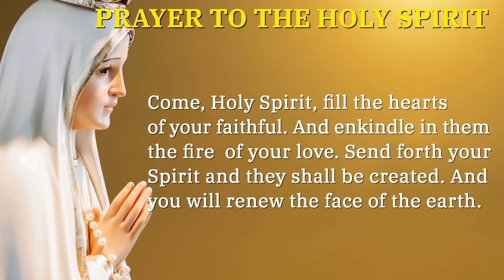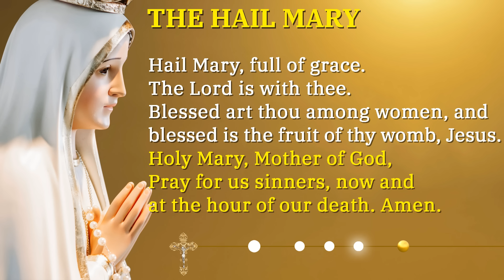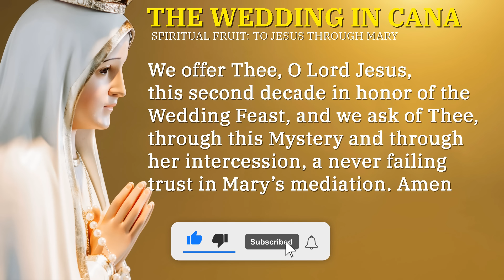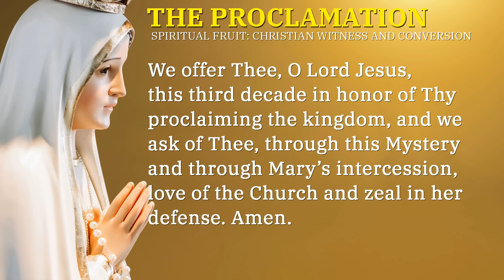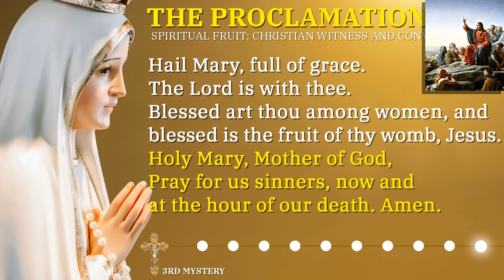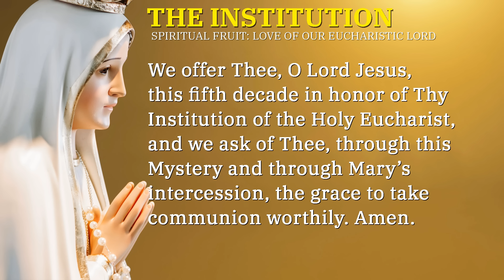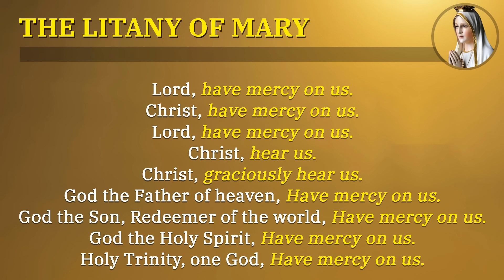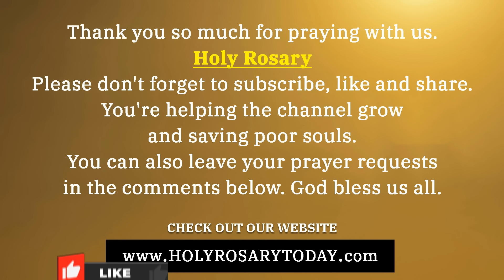THURSDAY HOLY ROSARY 💛 JANUARY 25 2024 💛 LUMINOUS MYSTERIES OF THE ROSARY [VIRTUAL]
Today is Thursday and we will pray and meditate, on the Luminous Mysteries of the Holy Rosary, in honor of the Feast of the Conversion of Saint Paul, Apostle.

*Chapters*
00:00 - Introduction
00:40 - Sign of the Cross
00:45 - Verse of the Day
02:12 - Luminous Mysteries Community Prayer Petitions
04:26 - Opening Prayers
07:16 - The Baptism of the Lord - 1st Mystery
11:30 - The Wedding in Cana - 2nd Mystery
15:44 - The Proclamation of the Kingdom of God and the call to conversion - 3rd Mystery
20:00 - The Transfiguration - 4th Mystery
24:14 - The Institution of the Eucharist - 5th MysteryMystery
28:29 - Hail Holy Queen & Closing Prayer
29:42 - Litany of the Blessed Virgin Mary
33:14 - St Michael the Archangel Prayer
34:10 - St. Joseph Prayer
35:40 - Outro

*What's next?*

1. Make the Sign of the Cross and say the “Apostles’ Creed”

2. Say the “Our Father”

3. Say three “Hail Marys” for Faith, Hope, and Charity

4. Say the “Glory Be”

5. Announce the First Mystery and then say the “Our Father”

6. Say ten “Hail Marys” while meditating on the Mystery

7. Say the “Glory Be” (Optional: Say the “O My Jesus” prayer requested by Mary at Fatima)

8. Announce the Next Mystery; then say the “Our Father” and repeat these steps (6 through 8) as you continue through the remaining Mysteries.

9. Say the closing prayers: the “Hail Holy Queen” and “Final Prayer”

10. Make the “Sign of the Cross”